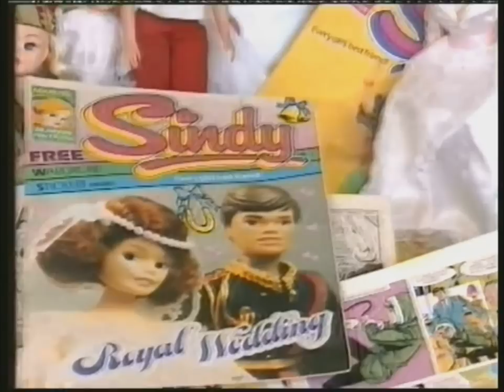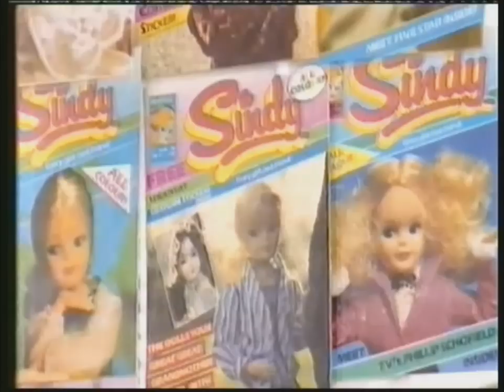BBC TV - Sindy Doll Collector - Antiques and Collectables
A Sindy doll collector discusses her collection on BBC TV.

Date of transmission:  circa 2000.